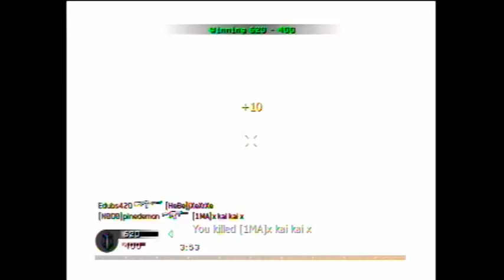Call of Duty 4- Team Deathmatch 8(M4)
havent done a commentary in forever. btw. CHINATOWN SUCKS!

M4- Red Dot
Bandolier
Stopping Power
Steady Aim